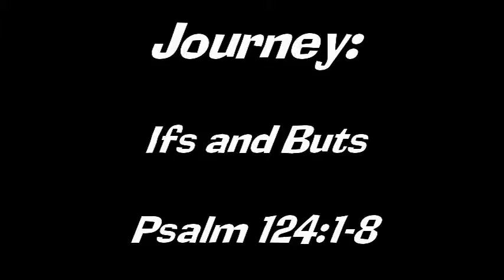Journey Ifs and Buts